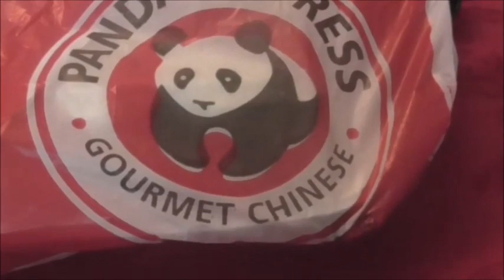Panda Express First Time Try Gourmet Chinese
I had the orange chicken with bacon and The Blacke Pepper Chicken with Lo Mein. Also A chicken egg roll and Spring Roll. I tried this for the first time and this is my reaction.

Let me know if there is an item you would like me to review and i will do my best to get it.